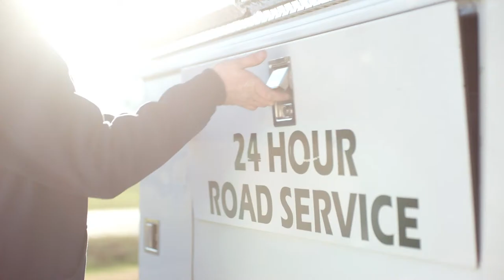FCHS Mules Baseball vs Nashville Hornets 4/17/2024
Live coverage of Fairfield Mules Baseball on Mule Nation - powered by RJ Marketing!